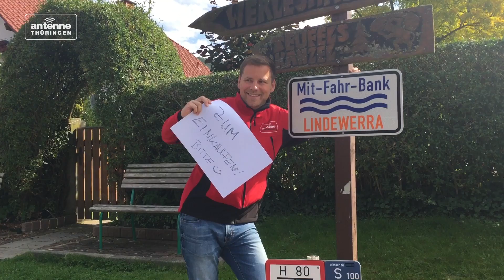"Einmal mitfahren, bitte!"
Eine ganz besondere Bank steht in Lindewerra (Eichsfeld). Wer sich dort hinsetzt, will nicht nur kurz ruhen, sondern vor allem eins: mitgenommen werden. Und das hat unser Reporter Christian Geutner getestet.